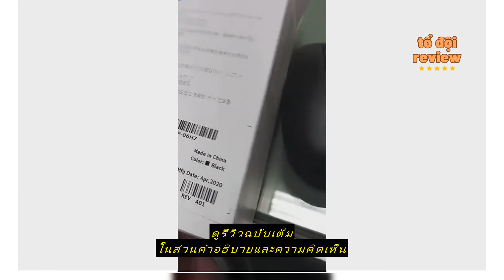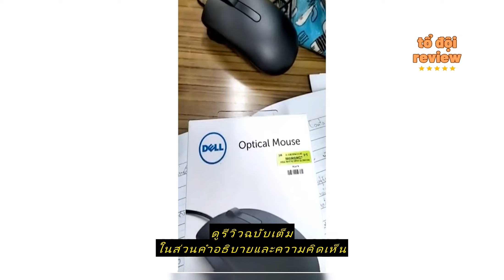Review DELL MOUSE (เมาส์) OPTICAL MS116 (BLACK)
ซื้อราคาที่ถูกที่สุดบน Shopee ที่นี่

Dell_officialstore

DELL MOUSE (เมาส์)  OPTICAL MS116 (BLACK)